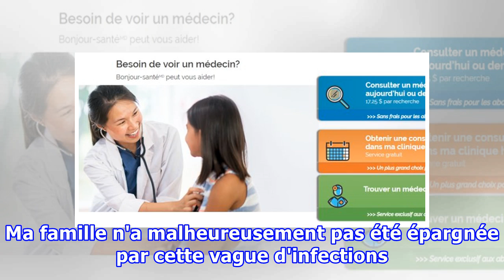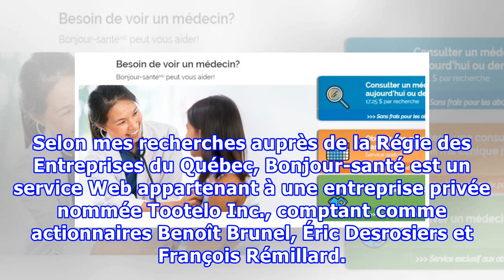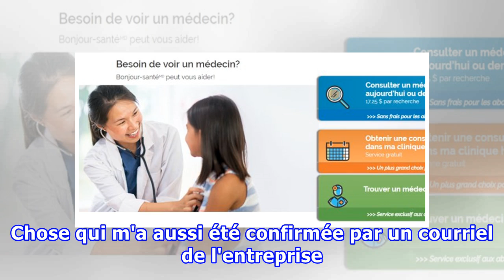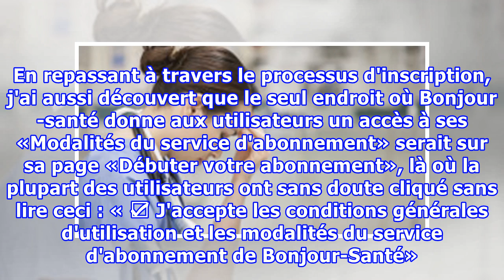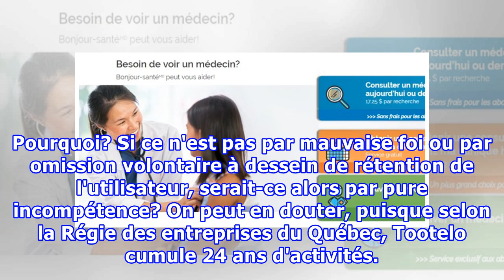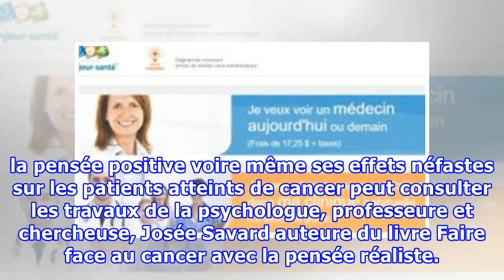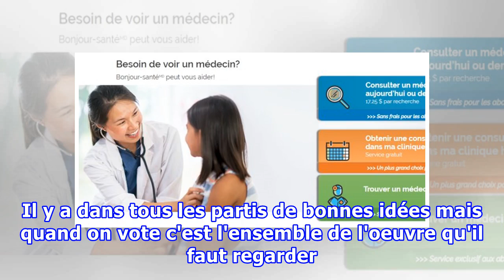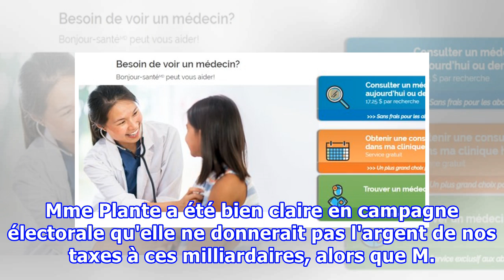Bonjour-santé ou bonjour la rétention?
On l'a tous remarqué, le dernier temps des Fêtes aura été l'incubateur parfait pour une poignée de virus qui courent toujours, d'ailleurs. Ma famille n'a malheureusement pas été épargnée par cette vague d'infections. Après plusieurs tentatives d'obtenir une ligne téléphonique dans les cliniques et e...